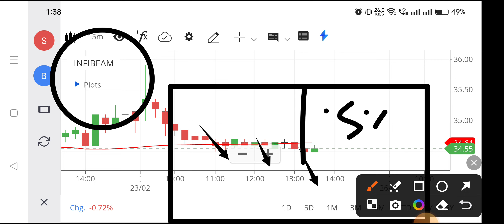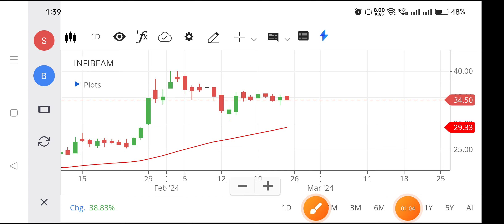Infibeam share | Infibeam share latest news | Infibeam share latest news today,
infibeam share,
infibeam share kya kam karta hai,
infibeam share analysis today,
infibeam share anil singhvi,